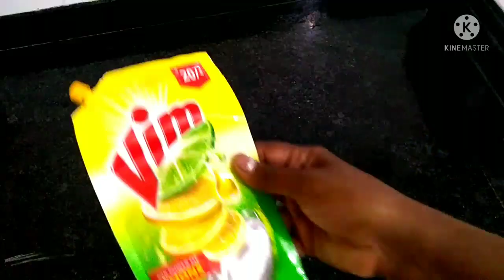After Lunch 20 Minutes Daily Kitchen Cleaning. Morning Kitchen Cleaning Routine. Nisha charel vlog